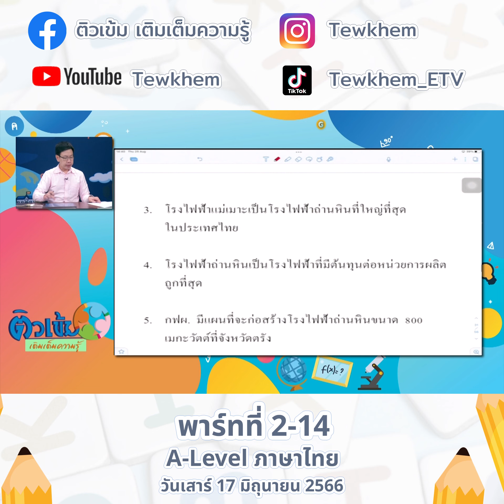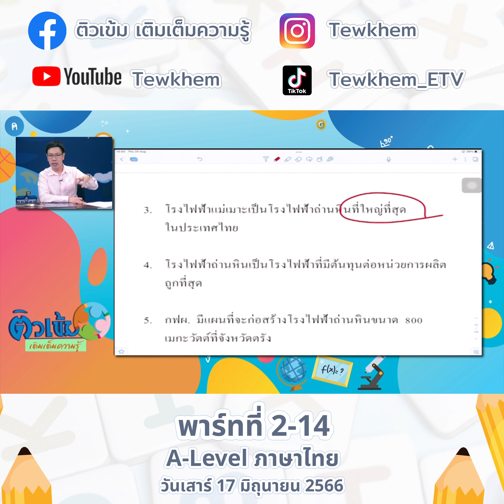A level ภาษาไทย 17 มิถุนายน 66 พาร์ท2 ตอนที่ 14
A level ภาษาไทย 17 มิถุนายน  66 พาร์ท2 ตอนที่1
A level ภาษาไทย 17 มิถุนายน  66 พาร์ท2 ตอนที่2
A level ภาษาไทย 17 มิถุนายน  66 พาร์ท2 ตอนที่3
A level ภาษาไทย 17 มิถุนายน  66 พาร์ท2 ตอนที่4
A level ภาษาไทย 17 มิถุนายน  66 พาร์ท2 ตอนที่5
A level ภาษาไทย 17 มิถุนายน  66 พาร์ท2 ตอนที่6
A level ภาษาไทย 17 มิถุนายน  66 พาร์ท2 ตอนที่7
A level ภาษาไทย 17 มิถุนายน  66 พาร์ท2 ตอนที่8
A level ภาษาไทย 17 มิถุนายน  66 พาร์ท2 ตอนที่9
A level ภาษาไทย 17 มิถุนายน 66พาร์ท 2 ตอนที่ 10
A level ภาษาไทย 17 มิถุนายน 66 พาร์ท2 ตอนที่11
A level ภาษาไทย 17 มิถุนายน 66 พาร์ท2 ตอนที่12
A level ภาษาไทย 17 มิถุนายน  66 พาร์ท2 ตอนที่13

A level ภาษาไทย 10 มิถุนายน  66 พาร์ทที่ 1 ตอนที่1
A level ภาษาไทย 10 มิถุนายน  66 พาร์ทที่ 1 ตอนที่2
A level ภาษาไทย 10 มิถุนายน  66 พาร์ทที่ 1 ตอนที่3
A level ภาษาไทย 10 มิถุนายน  66 พาร์ทที่ 1 ตอนที่4
A level ภาษาไทย 10 มิถุนายน  66 พาร์ทที่ 1 ตอนที่5
A level ภาษาไทย 10 มิถุนายน  66 พาร์ทที่ 1 ตอนที่6
A level ภาษาไทย 10 มิถุนายน  66 พาร์ทที่ 1 ตอนที่7
A level ภาษาไทย 10 มิถุนายน  66 พาร์ทที่ 1 ตอนที่9
A level ภาษาไทย 10 มิถุนายน  66 พาร์ทที่ 1 ตอน10
A level ภาษาไทย 10 มิถุนายน  66 พาร์ทที่ 1 ตอน11
A level ภาษาไทย 10 มิถุนายน  66 พาร์ทที่ 1 ตอน12
A level ภาษาไทย 10 มิถุนายน  66 พาร์ทที่ 1 ตอน13
A level ภาษาไทย 10 มิถุนายน  66 พาร์ทที่ 1 ตอน14
A level ภาษาไทย 10 มิถุนายน  66 พาร์ทที่ 1 ตอน15
A level ภาษาไทย 10 มิถุนายน  66 พาร์ทที่ 1 ตอน16
A level ภาษาไทย 10 มิถุนายน  66 พาร์ทที่ 1 ตอน17
A level ภาษาไทย 10 มิถุนายน  66 พาร์ทที่ 1 ตอน18
A level ภาษาไทย 10 มิถุนายน  66 พาร์ทที่ 1 ตอน19